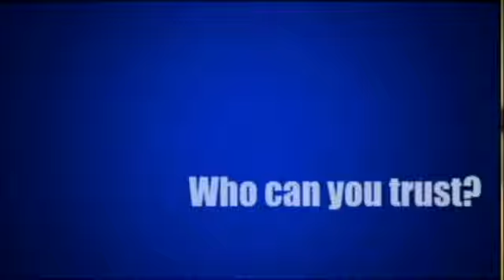Petty Cash (2010) | Trailer | Bai Ling, Cyn Dulay, Robert W.C. Kennedy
When debts are due, there's nowhere to hide and somebody is going to pay. This is a cash-on-the-run movie where a number of shady characters in need of a large sum of money battle it out to capture $20,000 inside a plastic bag. Two brothers mixed up in the underworld, one with a $30,000 debt to a mob boss and the other with the intention of running away from his life of crime with the woman he loves and almost $100 grand in cash - clash over the money.

A low level bagman, his wife, his brother, a stripper, the strip club owner, a junkie whore, a psychopathic mute, a crime boss - all collide in a final dance of death, money and survival.

Petty Cash is a crime drama starring Bai Ling (The Crow, Crank 2 and Celebrity Rehab), Elvis Thao (Gran Torino), Robert W.C. Kennedy and Cyn Dulay.

Director: Ross Bigley
Starring: Bai Ling, Cyn Dulay, Robert W.C. Kennedy, Edy Cullen, Nathaniel Ross, Joshua Parkes, Tom Lodewyck, Dan Katula, James J. Gallagher, Stacey Meyer, Wayne Clingman